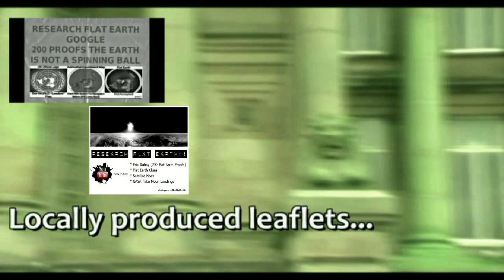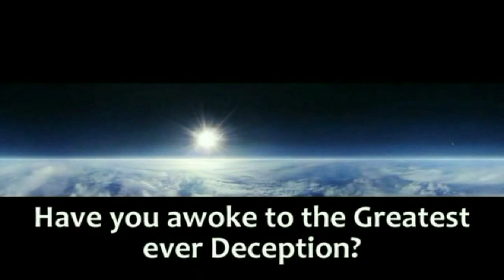FLAT EARTH Activism in Bolton, England.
10th March 2018

A day of Flat Earth activism in Bolton, Lancashire, England.

Activists took to the streets of Bolton with locally produced leaflets to try and plant seeds into the minds of the sleeping public.

If just one person wakes up to the 'Globe Deception' - then the time and effort of the Truth Seekers that day will not have gone in vain...

Join us in the UK, or anywhere really on this Flat Plane... visit: